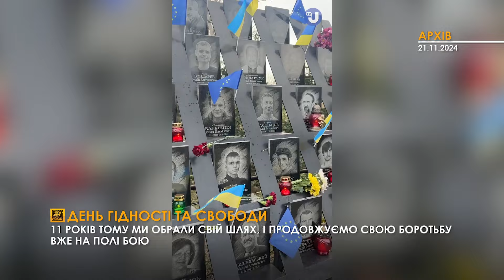Простір єдності | День Гідності та Свободи | Потрібні сучасні протези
0:00 День Гідності та Свободи
1:29 Представники бізнесу представили план створення національного простору Героїв у Львові
4:27 Дмитрові потрібно два сучасні біонічні протези
7:46 0сінній салон
10:38 Розкидав гроші
11:14 Олімпійська контрабанда